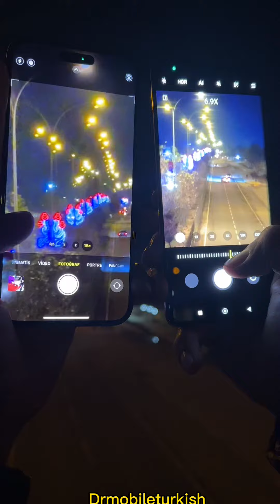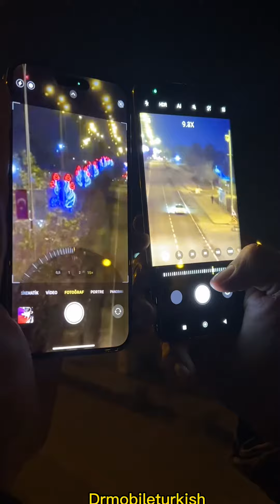İphone 14promax ve mi11Ultra gece kamera testi